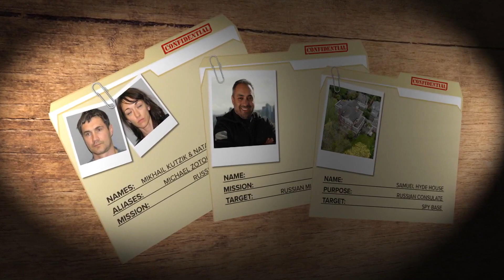Seattle could be primed for Russian spy operations amid Ukraine conflict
War in Ukraine could mean an uptick in spy activity in the United States, with Seattle being a prime target.